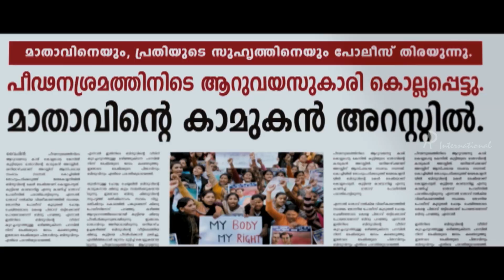Pakida Movie | Best of Asif Ali Scenes | Part 3 | Biju Menon | Malavika | Shine Tom Chacko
Pakida Malayalam Movie features Asif Ali and Biju Menon. Directed by Sunil Karyattukara, produced by Sagar Shereef, Kartha Seagulf, music by Bijibal. Pakida movie also features Aju Varghese, Vishnu Raghav, Anjo Jose, Sajid, Shine Tom Chacko, Malavika Nair among others.

Aadi is a happy-go-lucky young guy who likes to roam out with his friends. His journey with a stranger changes his life completely.

Star Cast: Asif Ali, Biju Menon, Aju Varghese, Vishnu Raghav, Anjo Jose, Sajid, Shine Tom Chacko, Malavika Nair
Directed by: Sunil Karyattukara
Produced by: Sagar Shereef, Kartha Seagulf
Edited by: Manoj
Cinematography: Sameer Haq
Release Date: 14 February 2014